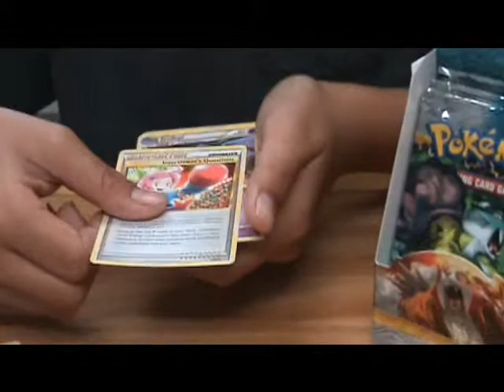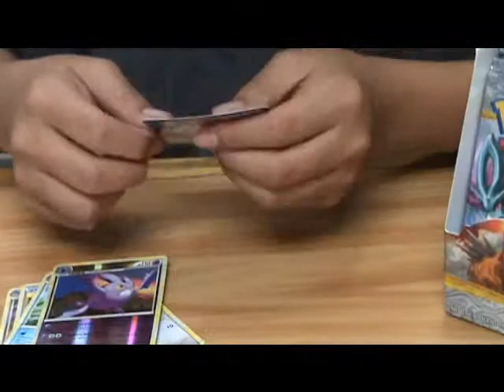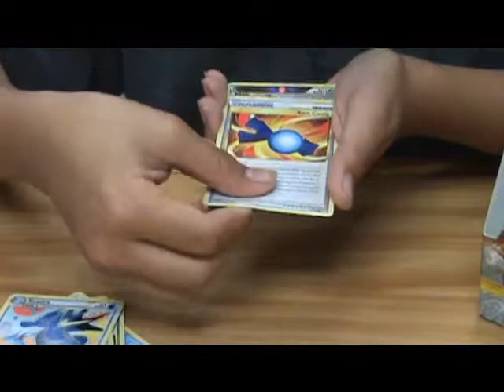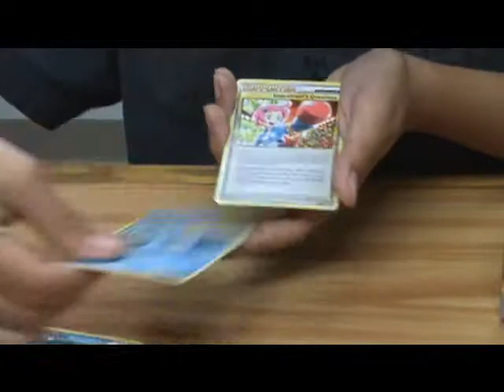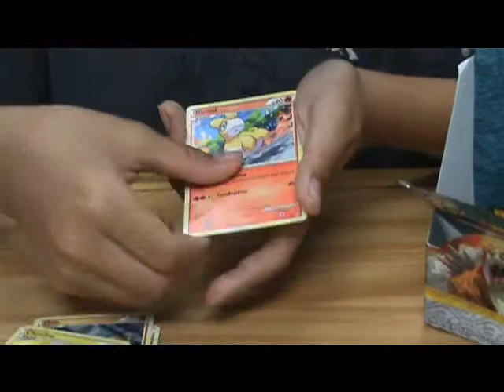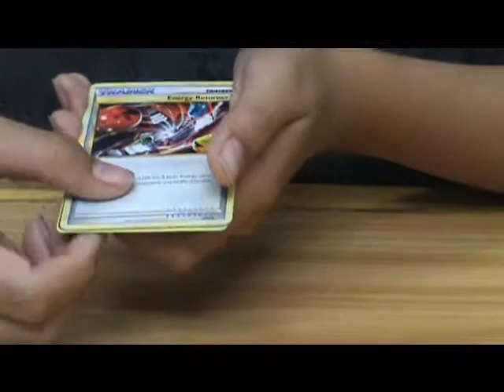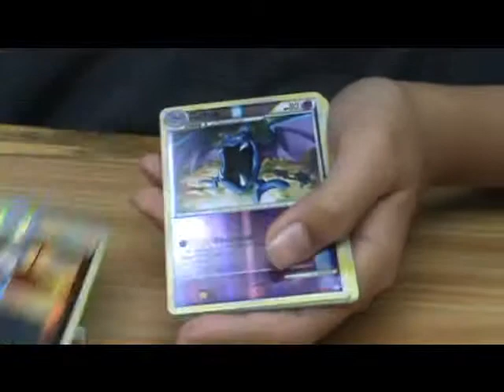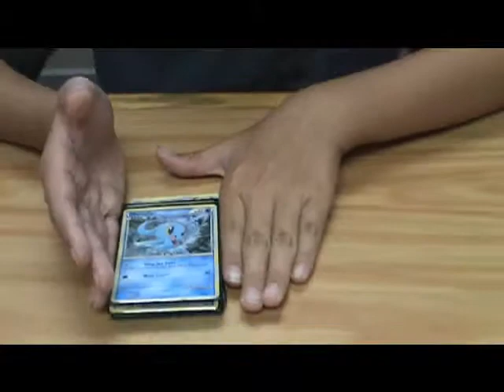EPIC Unleashed Booster Box Opening Pt. 3